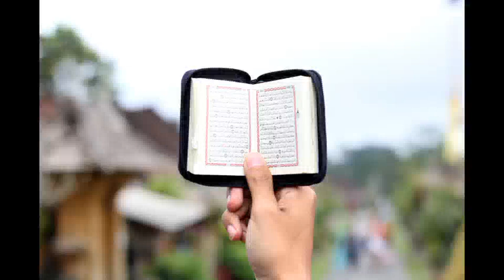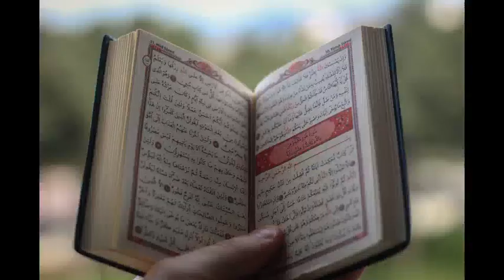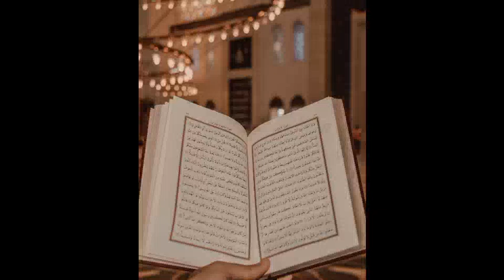Surat Al Nisha verses 12-20 / Quran translation in Urdu and Hindi/ Translation with tafsees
I hope ap Allah ka Karam sa thek hoy ga inshallah Subscribe My YouTube channel and share videos Best Quran translation in Urdu and Hindi Best Quran translationUrdu About life Hindi and Urdu good best hindi Quran Surah Al Nisha